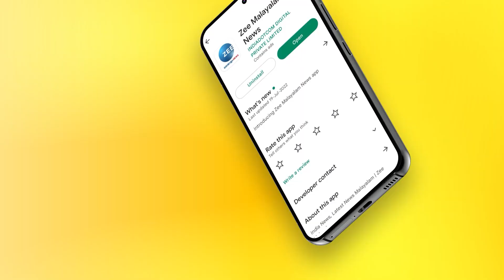Sethu Lakshmi | ഈ പടം വന്ന് കണ്ട് കഴിഞ്ഞാൽ മനസ്സിലാകും മൂകാംബിക ദേവി എന്താണെന്ന്; സേതുലക്ഷ്മി അമ്മ